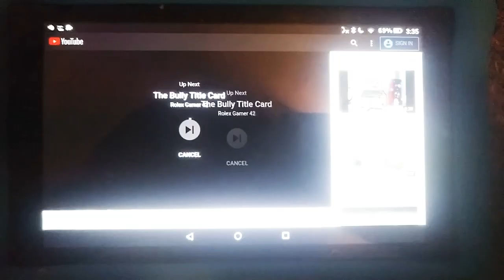The Bully Title Card Nick